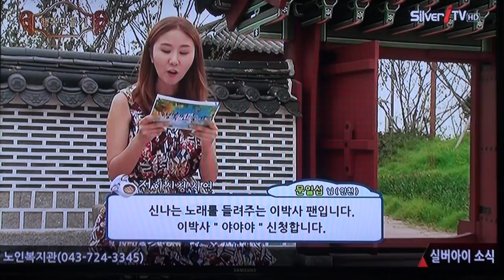가수 이박사-야야야_방영_실버아이_TV_행복만들기_영상감독 이상-2014.02.24. 00003